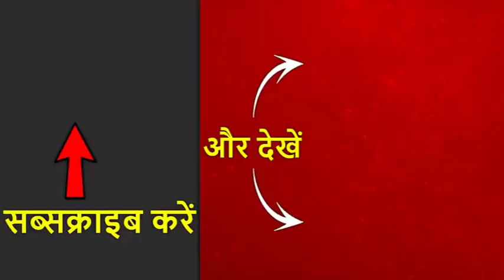Election Results 2019: बीजेपी नेता किरीट सोमैया ने कहा- लोगों ने विकास के नाम पर वोट किया है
महाराष्ट्र की मुंबई नॉर्थ सीट पर उर्मिला मातोंडकर की हर लगभग तय, करीब 1,72,000 वोटों से चल रही हैं पीछे. बीजेपी के गोपाल शेट्टी चल रहे हैं आगे. महाराष्ट्र में मुंबई शहर में भी बीजेपी का अच्छा प्रदर्शन, शहर की सभी 6 सीटों पर आगे चल रही है बीजेपी.